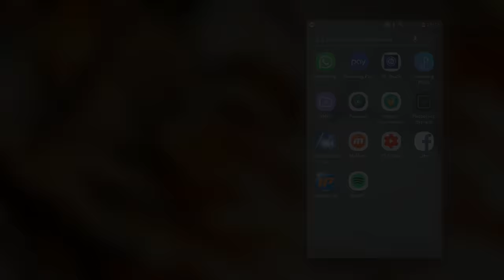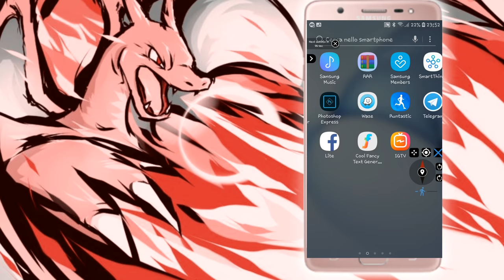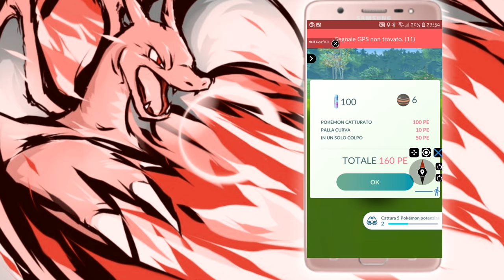Trucco per Pokémon go senza root muoversi sulla mappa Hacks pokemon go no root Luglio 2018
Per tutti i giocatori di pokemon go che hanno poco tempo per girare o sono impossibilitati a muoversi. Ecco il trucco per pokemon go per spostarsi sulla mappa simulando una posizione senza uscire di casa . Il seguentr trucco richiede il downgrade del play service .Trucco Aggiornato al 22 luglio 2018

►Scarica

Il file va decompresso

Per altri Video sulle auto